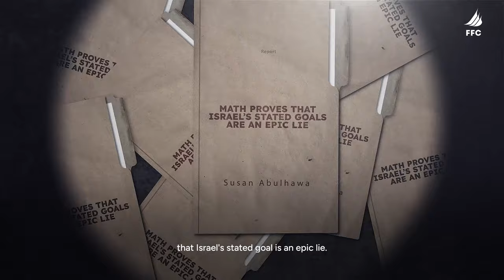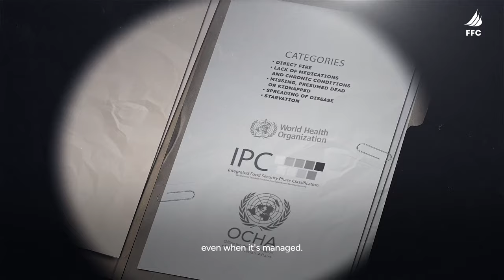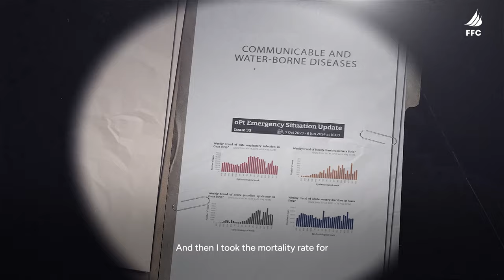The Real Gaza Death Toll - Susan Abulhawa on the Gross Underestimation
Palestinian writer Susan Abulhawa visited Gaza twice this year between February and May, witnessing firsthand the unimaginable scale of Israel’s actions. Based on statistics from the WHO, scientific literature detailing morbidity and mortality data for various conditions in Gaza, Abulhawa uses math to estimate a staggering reality: while the official death toll stalled at 30,000 for months before climbing to 37,000, they grossly underestimate the true death toll. These figures only account for identified victims of 'direct fire'. Hundreds of thousands more remain uncounted—unidentified bodies or body parts, those who died due to a lack of medicine and healthcare, those buried by their loved ones without getting to hospital, those who starved to death, those trapped under the rubble, those who succumbed to torture while abducted by the IOF and/or those missing.

Due to constant bombardment, countless families have been forced to bury loved ones where ever they can without formal recognition by going through the hospital systems. Meanwhile, those systems and hospital employees have been decimated, meaning that reporting accurate numbers is nearly impossible.

Understanding the historical context is crucial: this isn't a response but a deliberate plan to dismantle Gaza, exploit its resources, and erase its Indigenous people. The underreported death toll—ranging from 193,000 to over 500,000— demands urgent attention and action. Raise awareness and demand justice. Share and spread the word.